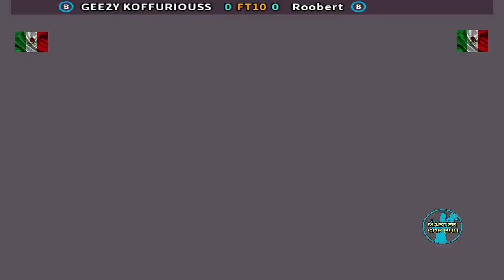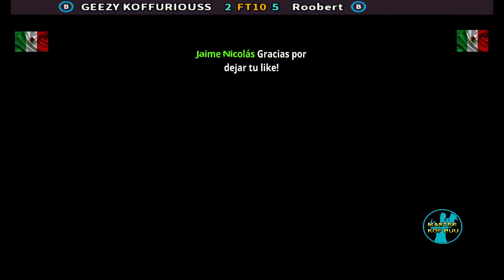KOF 2002- Geezy se TOPA vs una ATHENA descomunal 😔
¡Estos jugadores lo dan todo por ganar la partida y llevarse la victoria, no te las pierdas crack!